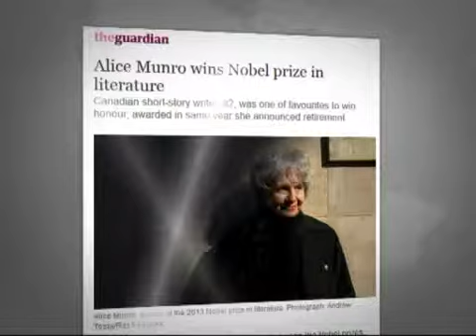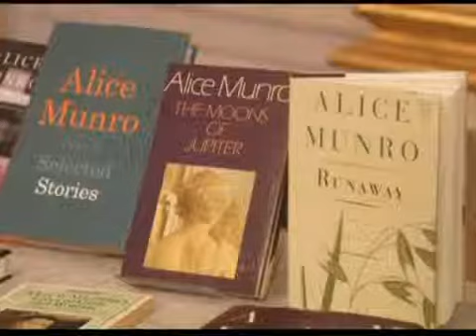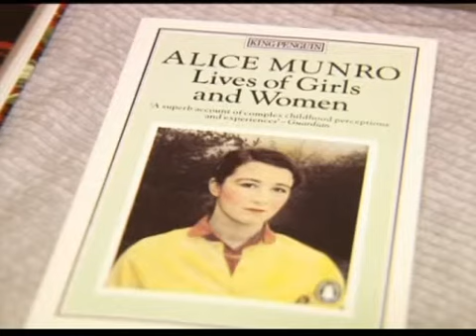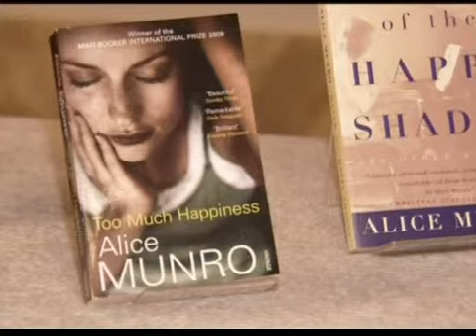Чем канадская писательница Элис Мунро удивила Нобелевский комитет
За 112 лет литературного Нобеля Мунро стала 12 женщиной-победительницей

За 112 років літературного Нобеля Мунро стала 12 жінкою-переможницею